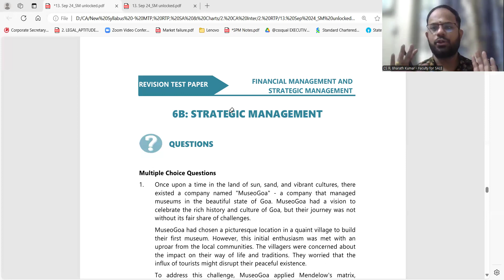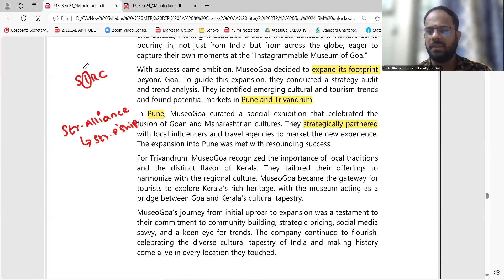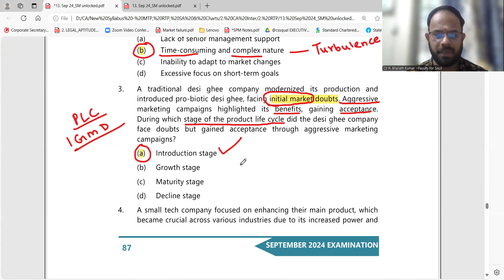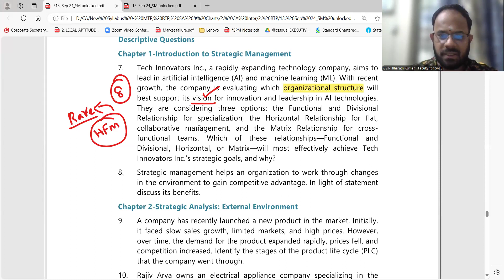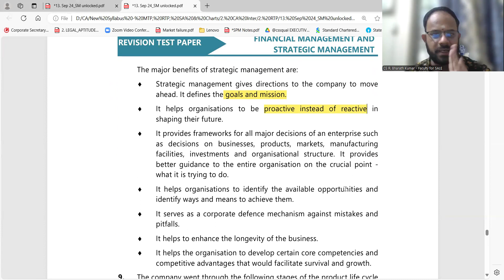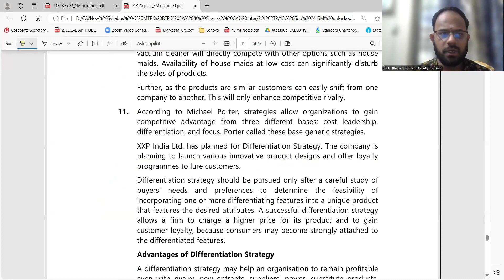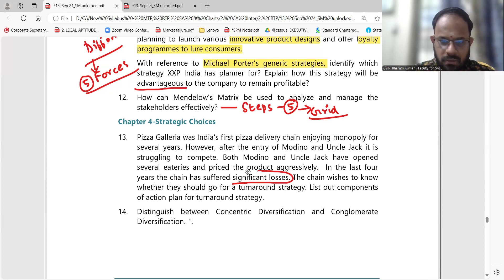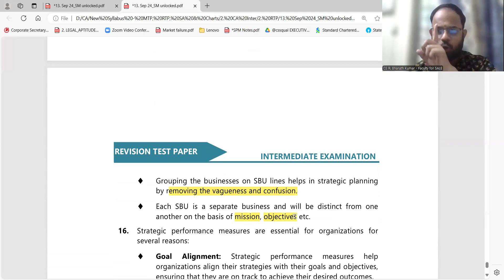In Tamil | SM RTP | Sep 24 | SiMple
Dears, Invest just 1 hour to know about the nuances / intricacies of SM RTP